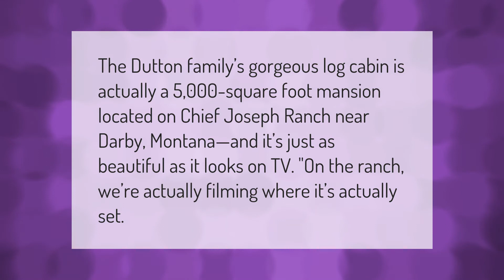How big is the ranch on Yellowstone TV show?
How Many Acres Is Yellowstone Ranch • How big is the ranch on Yellowstone TV show?

Laura S. Harris (2021, January 29.) How big is the ranch on Yellowstone TV show?
    AskAbout.video/articles/How-big-is-the-ranch-on-Yellowstone-TV-show-215840